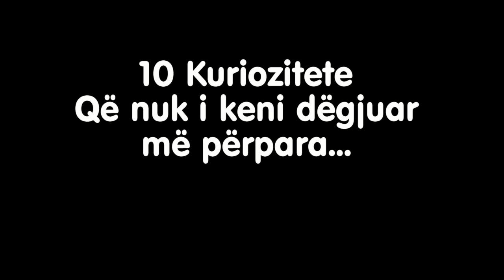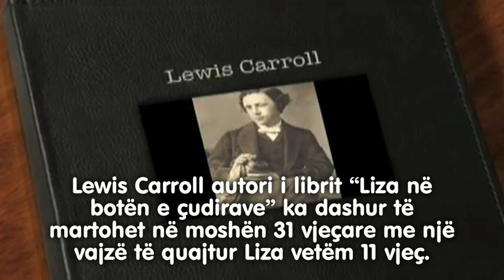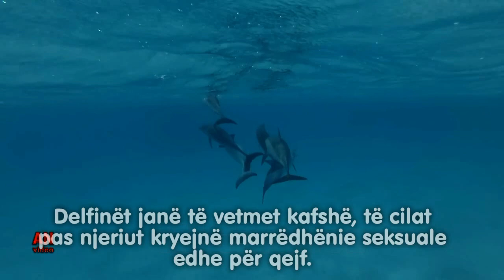10 Curiosities You've Never Heard Before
10 Curiosities So You Didn't Want It Before

*Lewis Carroll author of the book "Lisa in the City of Wonders" has wanted to marry a girl of 31 to create Liza just 11 years old.

*Albert Einstein's brain was stolen during the autopsy.

*In a museum in Spain there are two T-Rex dinosaur skeletons having sex.

*Dolphins can be the only animals that will show off after the capital's sex drive for fun.

*Only sharks are not seen. They are immune to any disease, use and cancer.

*Barbie's name is Barbie Millicent Roberts.

*A person is unable to commit suicide by breathing.

*"Kiss Kiss" in France is called "Kiss English".

*Dogs can visit 100 different facial expressions.

*In 20% of the population, pits are created on the site.

# 100DogsFace